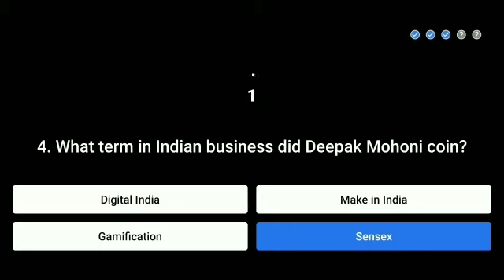Flipkart Beat The Genius quiz answer today.Win super coin.3 December 2020. Episode-24.Manish Paul.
Flipkart Beat The Genius quiz answer today.Win super coin.3 December 2020. Manish Paul.Beat The genius Flipkart.

Topics covered:-

Amazon quiz
25 September Amazon quiz
Amazon
Quiz
Flipkart quiz
Amazon quiz
Amazon
Quiz